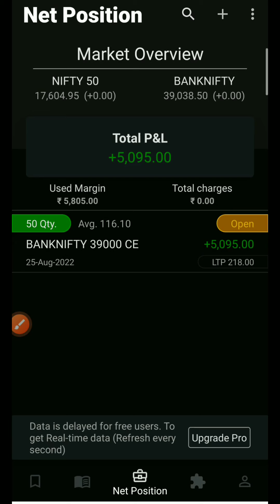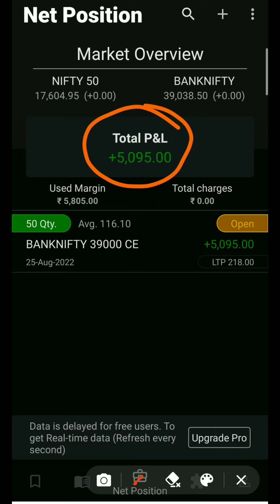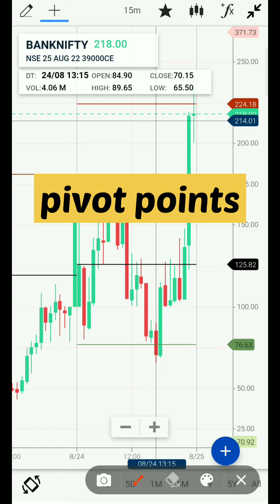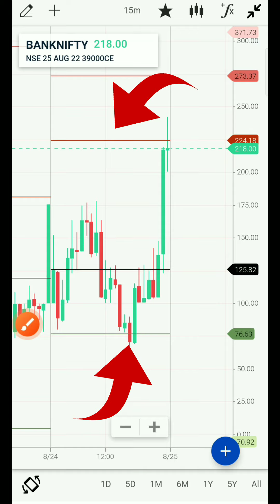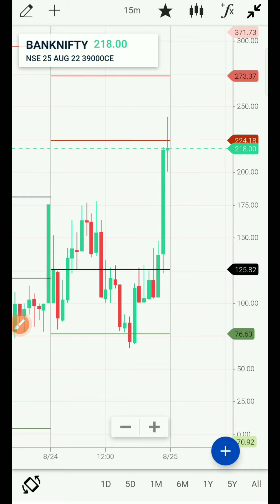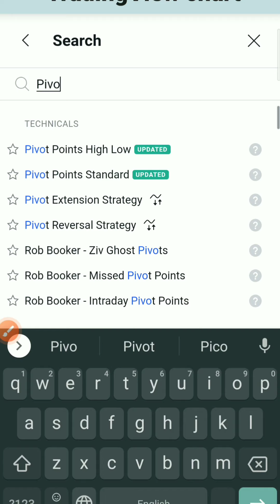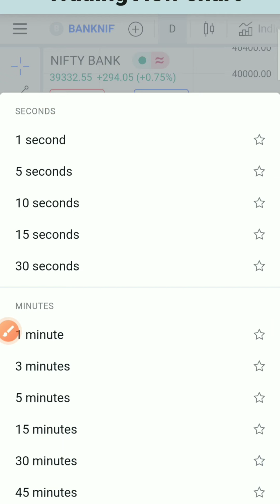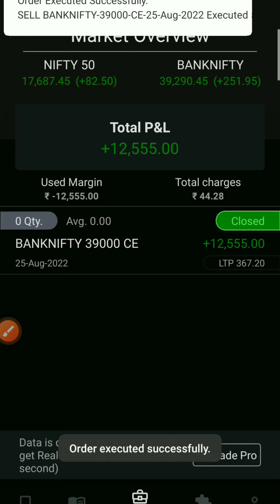✅Live Thursday Options Trading || options trading kaise kare || Options Trading For Beginners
Follow me -

 topic covered
1. Options Trading Strategy
2. Options Trading Kaise kare
3. How to do options trading for beginners
4. how to start options trading for beginners
5. options trading karne ka sahi tadika
6. options trading live
7. thursday expiry ko options trading kaise kare
8. how to make  profit in options trading
9. options trading live
10. option trading for beginners